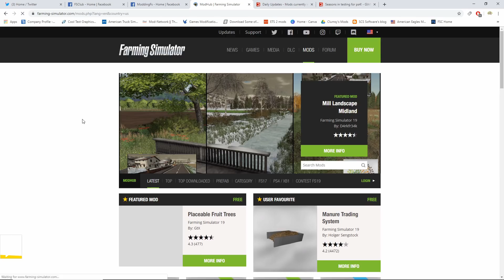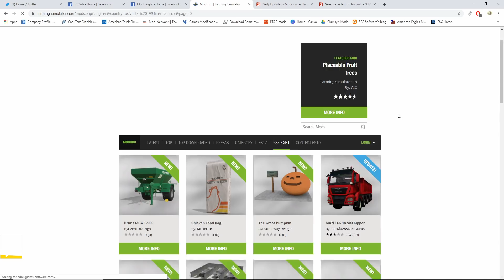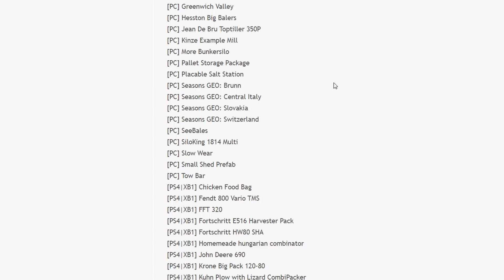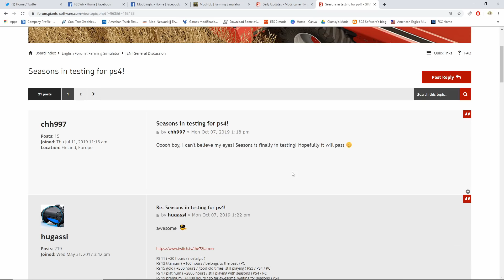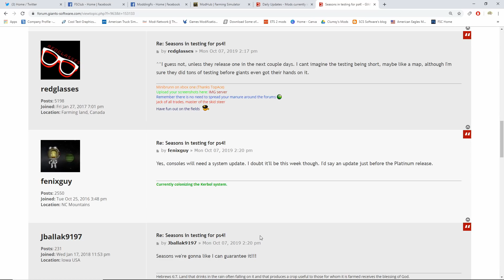SEASONS, JOHN DEERE BALER, AND MODS IN TESTING | FS DAILY NEWS | Farming Simulator 19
PS4 Community: FSClub
Xbox Club: Farming Simulator Club

          16GB DDR4 Memory 3000mhz
          GTX 1080
          120gb SD
          1 And 2tb HDD